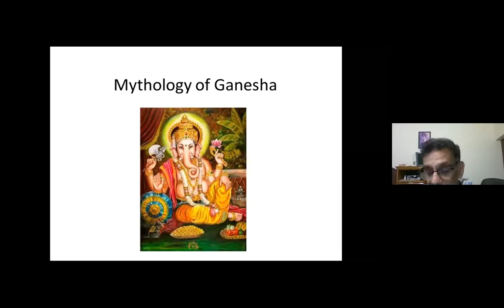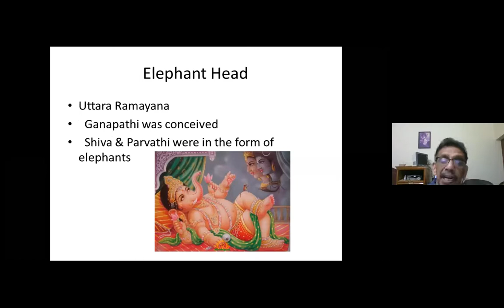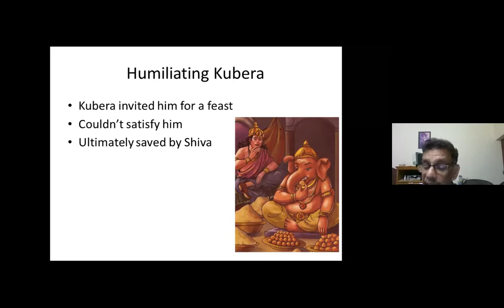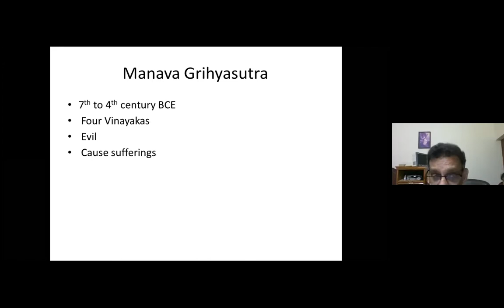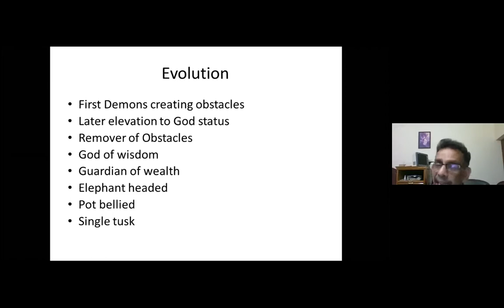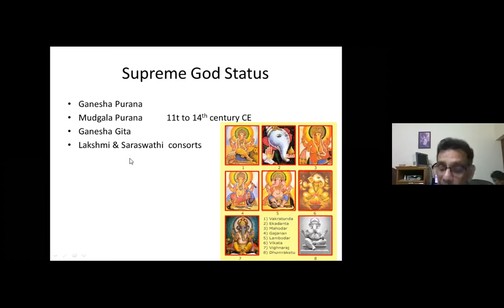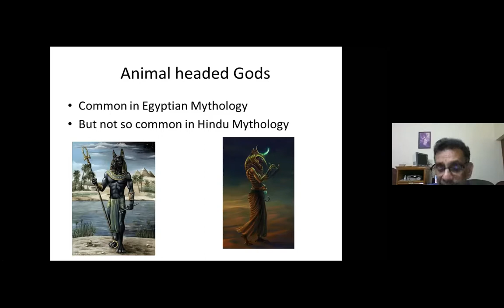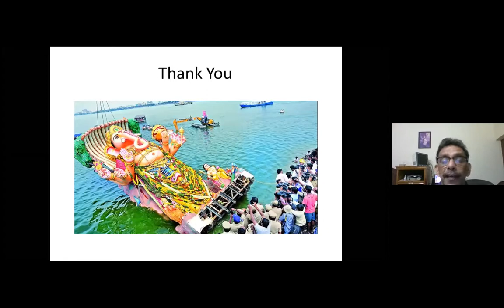Ganapathy mythology talk jayakumar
This is the recorded version of Dr Jayakumar's talk on the mythology of Ganesha. This video is intended for private viewing only to those I have sent it to. Please do not circulate in social media without implicit permission